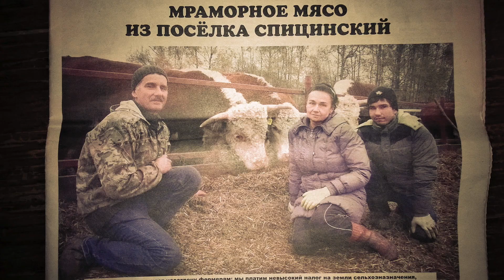Летний посев люцерны